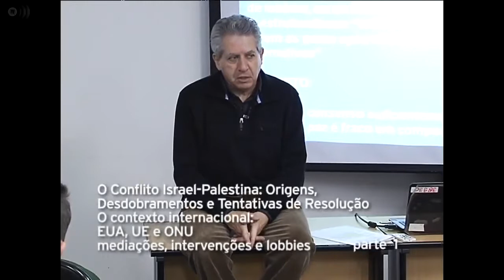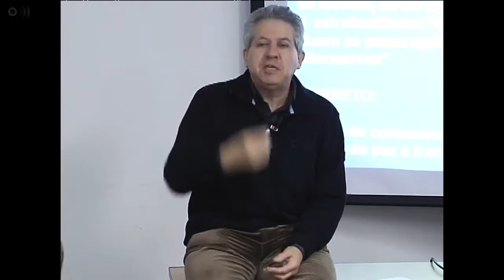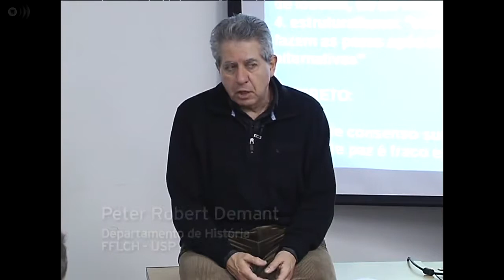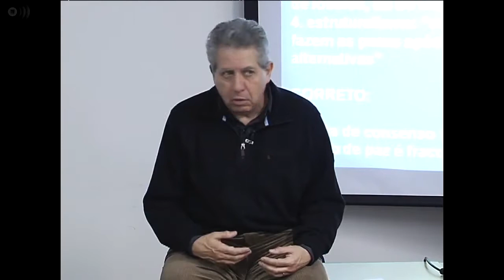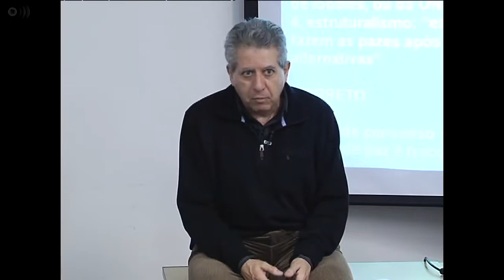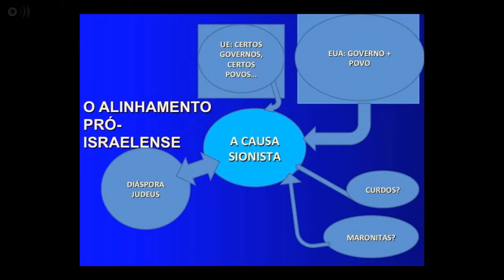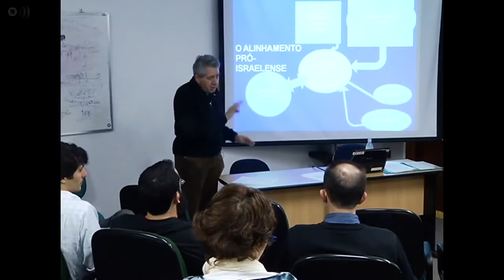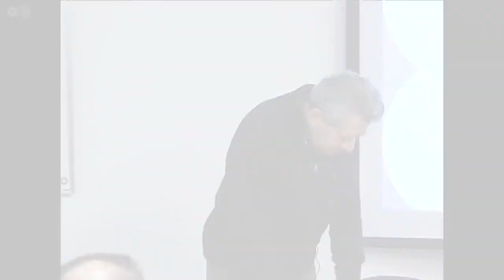O contexto internancional: mediações, intervenções e lobbies (Aula 09, parte 1)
O professor Peter Robert Demant apresenta a primeira parte da aula "O contexto internacional: EUA, UE e ONU; mediações, intervenções e lobbies".
Essa e as outras aulas da Disciplina O Conflito Israel-Palestina foram gravadas durante o primeiro semestre de 2015.